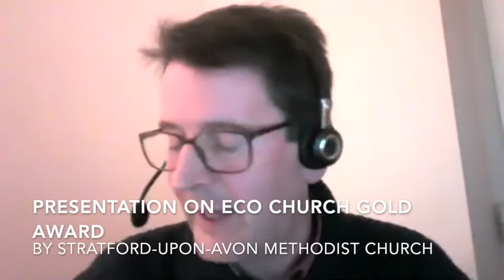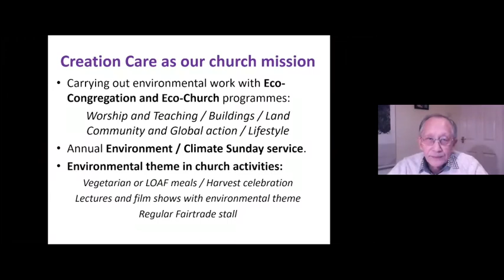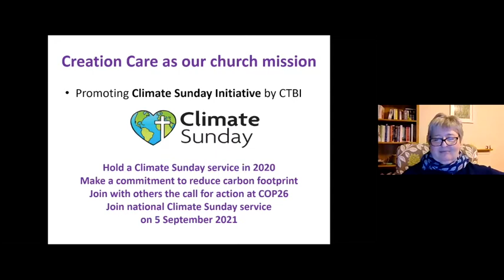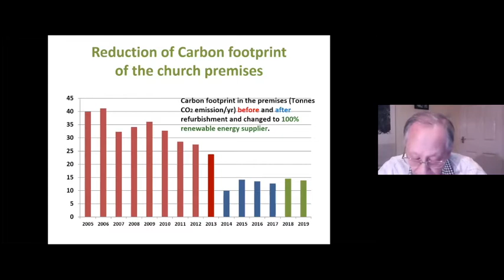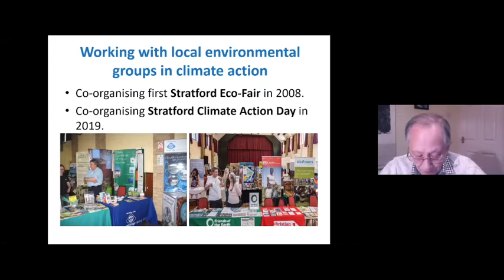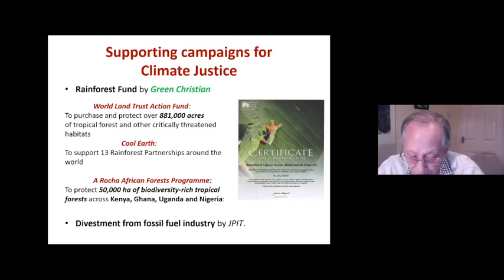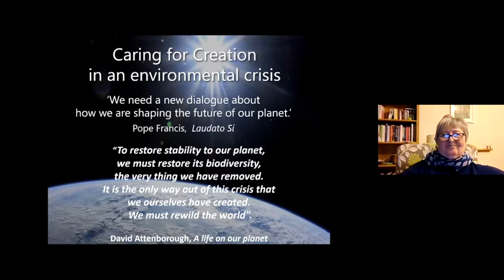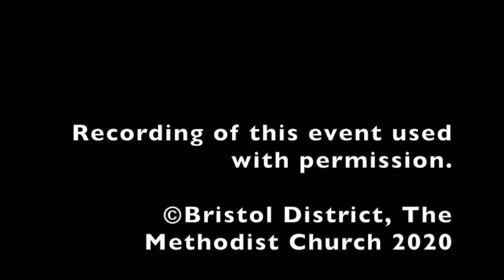Stratford Methodist Church Presentation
Listen to the story of how Stratford Methodist Church adapted their buildings, reduced their carbon emissions, installed solar panels, harvested their rainwater, contributed to the Rainforest Fund, twinned their toilets, worked with local environmental organisations to lead an Eco Fair, and so became the first Methodist Church to receive the Eco Church Gold Award.